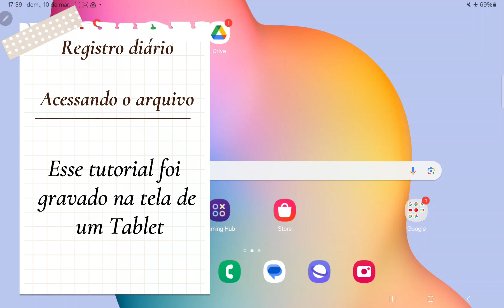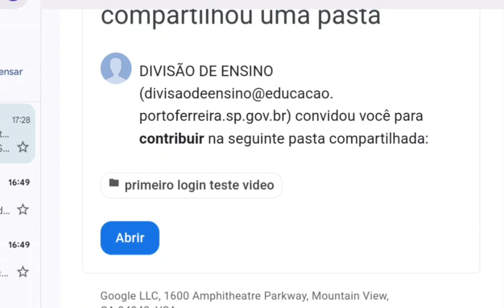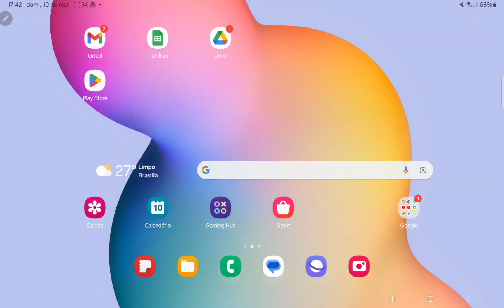Vídeo 03 - Acessando o Registro Diário Digital no Tablet e Smartphone